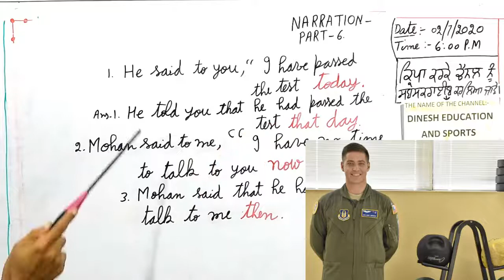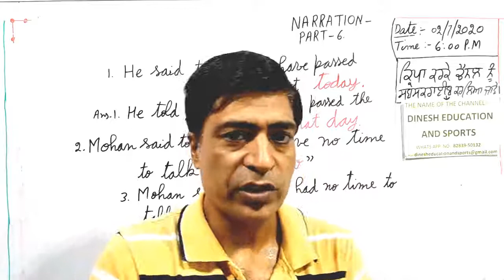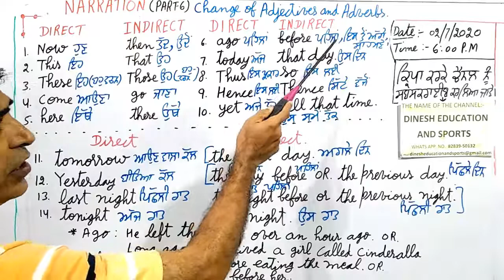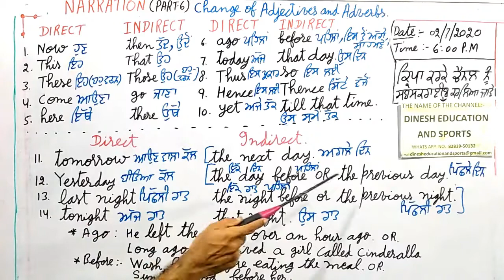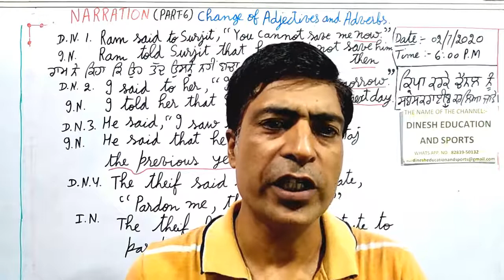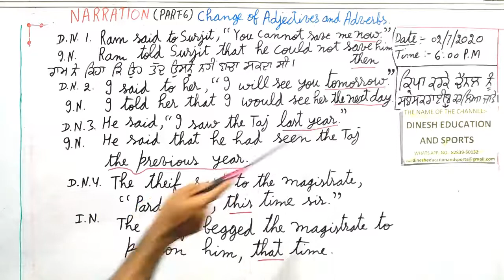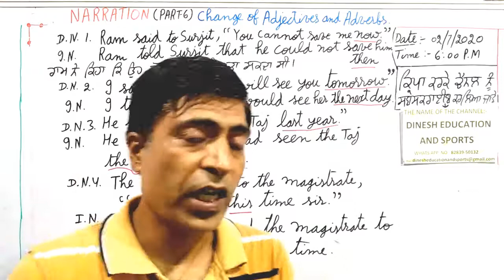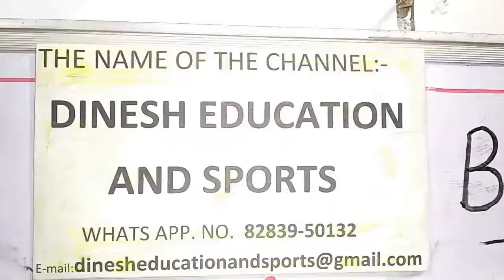NARRATION ( PART 6.) DIRECT INDIRECT IN PUNJABI,Change of Adjectives and Adverbs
NARRATION ( PART 6.) DIRECT INDIRECT IN PUNJABI, CHANGE of ADJECTIVES and ADVERBES
1.Narration
2.narration by dear sir
3.narration change
4.narration in english grammar in hindi
5.direct and indirect speech
6.direct and indirect speech in english grammar
# Narration,Direct Indirect in Punjabi,Part 1.
# Dinesh Education And Sports
# Dinesh Kumar
ਪਿਆਰੇ ਦੋਸਤੋ, ਇਸ ਵੀਡੀਉ ਵਿੱਚ NARRATION DIRECT INDIRECT ਨਾਲ ਸਬੰਧਿਤ ਨਿਯਮ ਵਿਸਥਾਰ ਸਹਿਤ ਅਤੇ ਉਦਾਹਰਣਾ ਸਹਿਤ ਸਮਝਾਏ ਗਏ ਹਨ |  ਵਿਸ਼ੇ ਨੂੰ ਦਿਲਚਸਪ ਬਨਾਉਣ ਲਈ ਵਰਤੀਆਂ ਗਈਆਂ ਵੀਡੀਉਕਲਿੱਪਸ ਅਤੇ ਤਸਵੀਰਾਂ ਦੇ ਮਾਲਕਾਂ ਦਾ ਬਹੁਤ ਬਹੁਤ ਧੰਨਵਾਦੀ ਹਾਂ। ਵੀਡੀਉ ਨੂੰ ਦੇਖਣ ਤੇ, ਸ਼ੇਅਰ ਕਰਨ ਤੇ ਅਤੇ ਚੈਨਲ ਨੂੰ ਸਬਸਕਰਾਈਬ ਕਰਨ ਤੇ ਤੁਹਾਡਾ ਵੀ ਬਹੁਤ ਬਹੁਤ ਧੰਨਵਾਦ ! ਦਿਨੇਸ਼ ਕੁਮਾਰ
Dear friends, in this video the rules related to NARRATION DIRECT INDIRECT are explained in detail and with examples. Rules related to change of Adjectives and Adverbs  in Narration are given.   Many thanks to the owners of the video clips and pictures used to make the topic interesting.  Dinesh Kumar